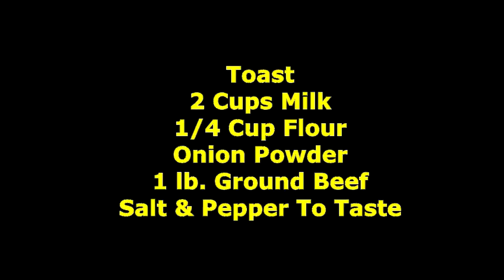S.O.S. (Quick Version) The Hillbilly Kitchen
S.O.S. - Hamburger Gravy – Feed 12 People with 1 Pound Ground Beef - The Hillbilly Kitchen

Ingredients:
Toast
1 lb. Ground beef
1/4 Cup Flour
2 Cups Milk
Onion Powder, Salt and Pepper to Taste
Optional – 1 teaspoon Beef Bouillon per cup of liquid

Please stop by our Facebook page and watch a video or two. Thank you!

The Hillbilly Kitchen Teespring Store – Tees, Hoodies, Mugs, Bags and more

The Hillbilly Kitchen Verses and Vittles: Down Home Country Cooking